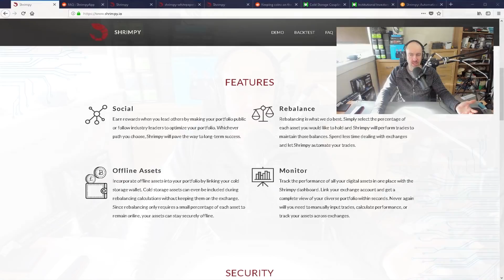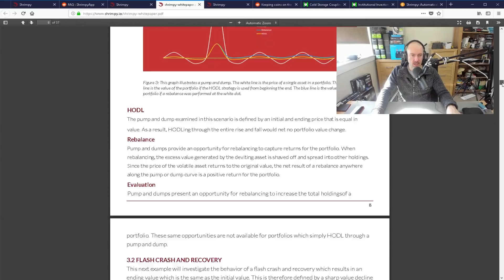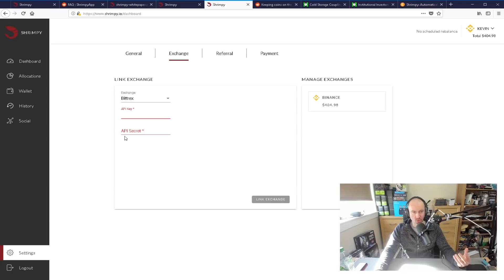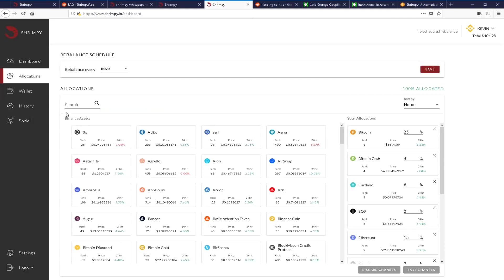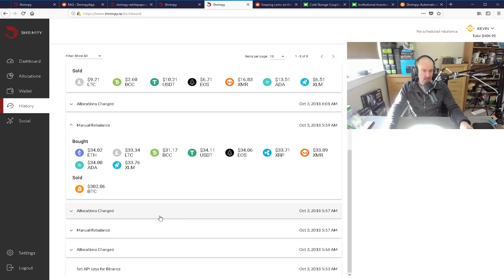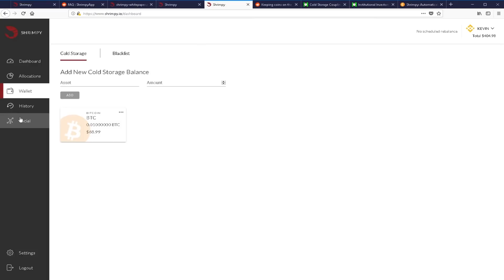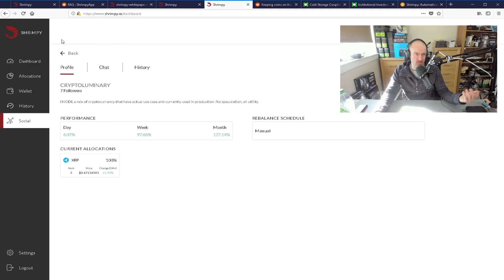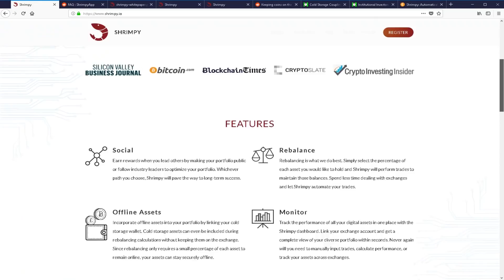Shrimpy - A Versatile Cryptocurrency Asset Manager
Shrimpy is a free cryptocurrency asset management tool that allows you to manage your whole portfolio.

It works with coins held on Binance, Bittrex, Kucoin, Coinbase Pro, Poloniex, and Kraken. Offline storage is supported too.

Keeping coins on the exchange?

Institutional Investors Are Now Using Shrimpy to Rebalance Their Crypto Funds

As noted in the video, Shrimpy sent a small payment to me in return for the time I spent learning about the software and producing the video. This was simply a payment for my time and nothing more. It did not influence my opinion of the service in any way.

I appreciate Shrimpy supporting my channel in this way. As you guys know, running a small YouTube channel can be expensive and time-consuming, so I appreciate companies who support what I am trying to do :)

Kevin

Exchange USD, GBP, EUR, and more, to Bitcoin and other popular Cryptocurrencies.

Protect your cryptocurrency with hardware wallets.

Amazon USA
Amazon UK

Trezor

Amazon USA
Amazon UK

KeepKey

Amazon USA
Amazon UK

Don't have a mining rig? Don't worry, you can purchase hashpower from others and use their equipment to mine the coins you want.

A Selection of exchanges I have used and trust.